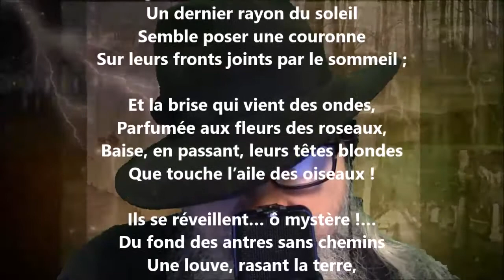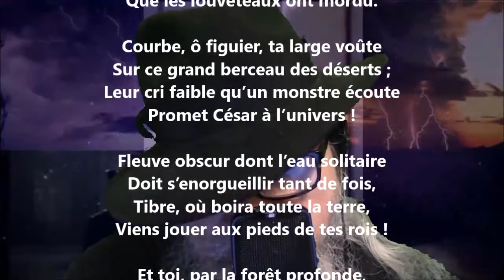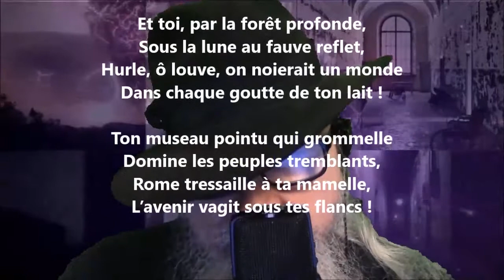Berceau - Louis Bouilhet lu par Yvon Jean